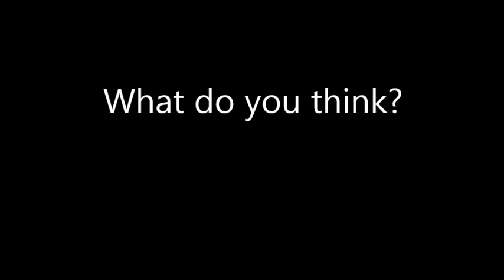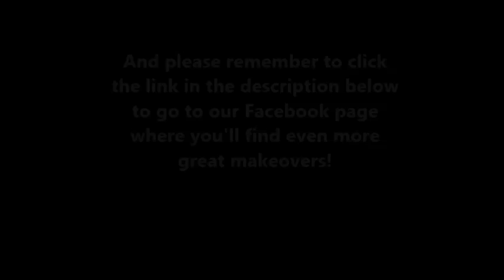Daily! Hair Makeover - March 14, 2014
Hair makeover: Pixie Cut